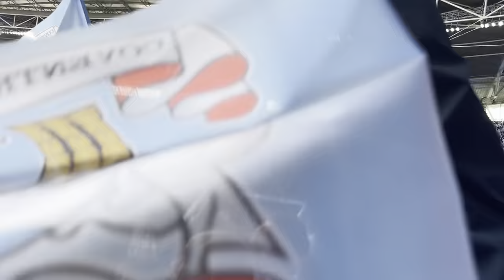CRAZY COMEBACK, VAR CONTROVERSY & LAST MINUTE LIMBS | COVENTRY VS MAN UTD FA CUP SEMI FINAL VLOG!!!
THE CRAZIEST FA CUP GAME EVER?? | COVENTRY VS MAN UTD FA CUP SEMI FINAL VLOG!!!